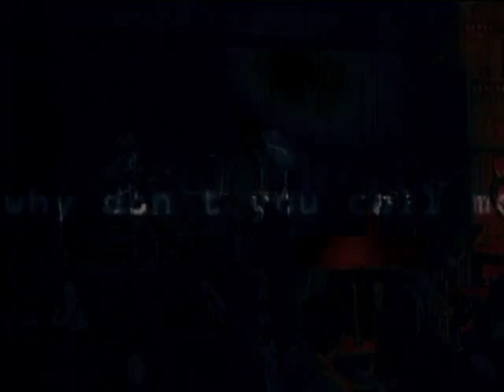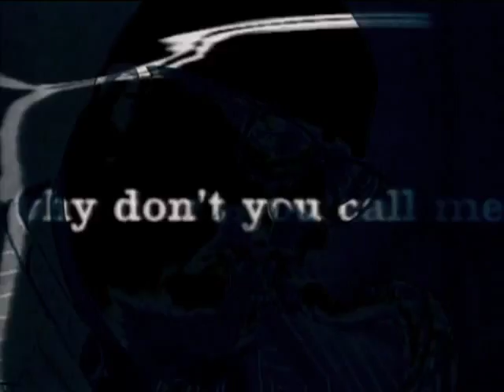floorJIVERS: Marseille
From the album "e-STYLEZ" (2007). Actual album: "blue-TRAXS" - 2009